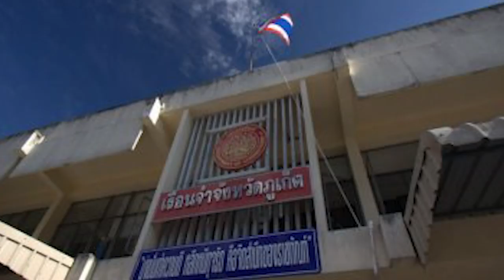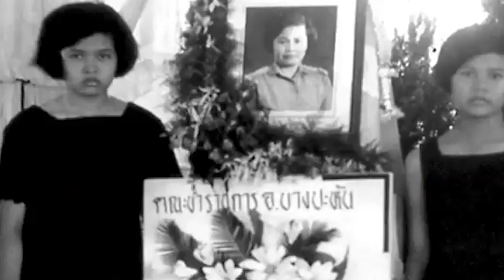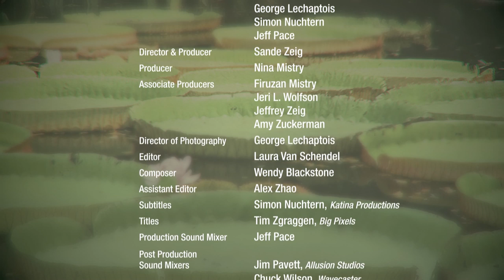The Living Saint of Thailand In Thai with English Subtitles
The Living Saint of Thailand

VENERABLE MAE CHEE SANSANEE STHIRASUTA, a former top Thai model, abandons material success, becomes a Buddhist nun and creates an oasis in the middle of bustling Bangkok. Open to everyone in need, it becomes a refuge and second home to young women who tell how they have been brought from the gates of hell to the gates of heaven.

The film introduces Ven. Mae Chee Sansanee, revered as the Spiritual Leader of Thailand, through archival footage produced for TV5, France in 1997, History Channel Asia in 2009 and on location interviews.  It features Sathira Dhammasathan, the center she transformed from a barren plot of land to a beautiful tree-covered haven in Bangkok.
The two women and young girl featured are representative of the thousands of women whose lives have been saved and transformed through the love, compassion and wisdom of Ven. Mae Chee Sansanee.